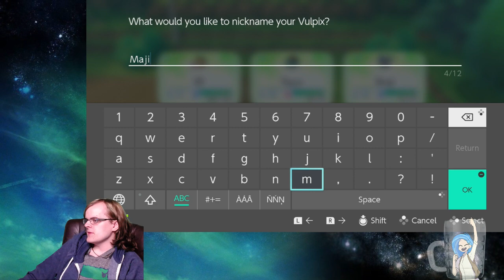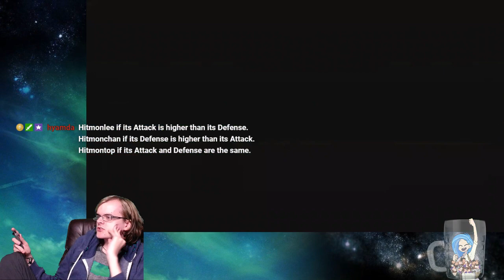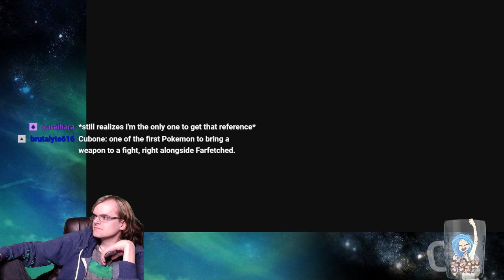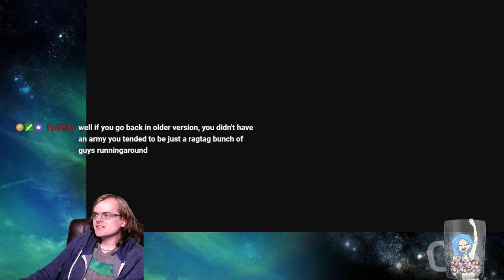Nozz Streams | Pokemon: Let's Go, Eevee! - November 30th 2018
- Be Blinded By Nostalgia, Live!